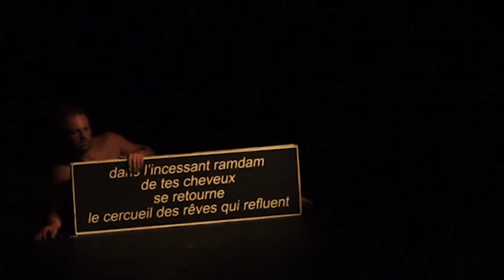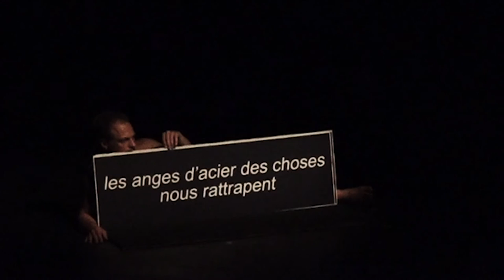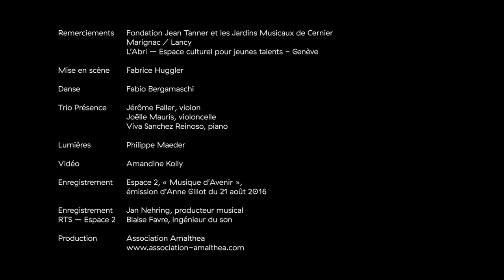PRESENCE trailer 2017 - B.A. Zimmermann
L’Association Amalthea présente: PRÉSENCE

Projet pluridisciplinaire 2017
Musique, danse et théâtre

Musique de Bernd Alois Zimmermann (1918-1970)
Présence – ballet blanc en cinq scènes (1961)

"Ulysse" de James Joyce : monologue de Molly Bloom (1922)

Avec le précieux soutien de la Loterie Romande et de la Fondation Ernst Göhner.

Mise en scène : Fabrice Huggler

Danse : Fabio Bergamaschi

Trio Présence : Jérôme Faller, violon
Joëlle Mauris, violoncelle
Viva Sanchez Reinoso, piano

Lumières : Philippe Maeder

Vidéo : Amandine Kolly

Enregistrement : Espace 2, « Musique d’Avenir », émission d’Anne Gillot du 21 août 2016
Enregistrement RTS – Espace 2 : Jan Nehring, producteur musical et Blaise Favre, ingénieur du son